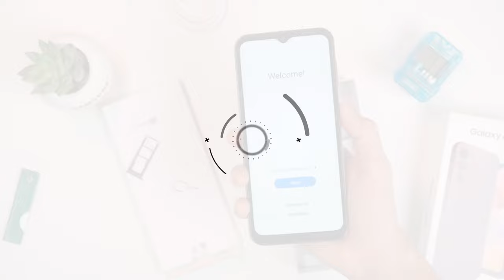Samsung Galaxy A14 ကို unboxing လုပ်မယ်....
အခုလိုနည်းပညာနဲ့ပက်သတ်တဲ့ သတင်းများကို သိရှိလိုပါက ကျွန်တော်တို့ရဲ့ Techvisory Facebook Page ကို Like & Follow လုပ်ထားဖို့မမေ့နဲ့နော်….